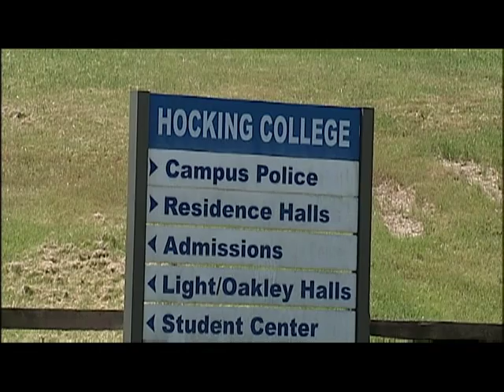Hocking College Experience Camp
Hocking College is bringing summer camp into the classroom. From archeology to firefighting, Monica Day takes you inside.